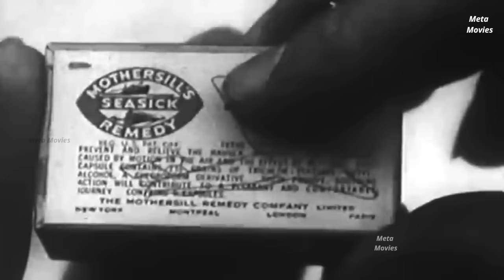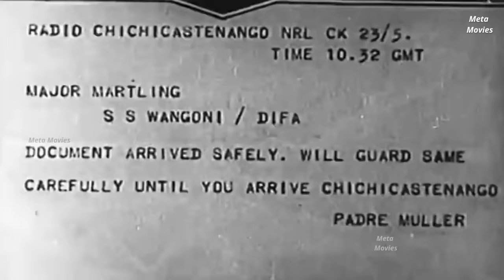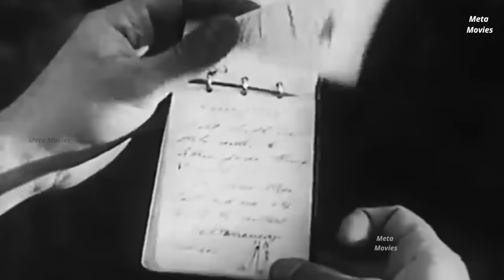The New Adventures of Tarzan | Full Movie | Herman Brix | Ula Holt | Ashton Dearholt | Meta Movies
The original version of the plot proposed involvement of munitions runners and government agents, focussing more on the super-explosive formula hidden in the idol. This was rewritten during production, but some elements remain, such as the otherwise nonsensical final chapter name "Operator No. 17" and Ula Vale's unexplained periodic use of disguises in the first few chapters. (Ula Vale was originally written as a government agent using "Operator No. 17" as her code name; this plot element was dropped from the revised script, but only after some scenes from the earlier shooting script had been filmed, along with the main title cards.)[1]